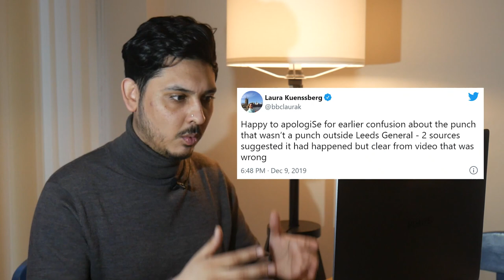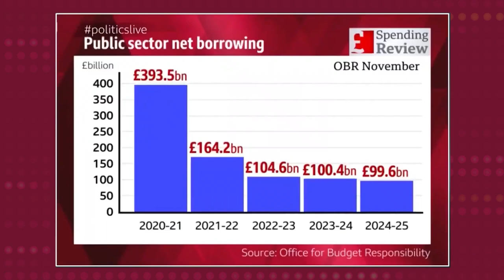BBC License Fee To Be SCRAPPED!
Culture Secretary Nadine Dorries announces the BBC licence fee will be scrapped in 2027. Curtis Daly explains why this could be a bad thing.
Turn Left is a media for Socialism
80% of the UK mainstream media is owned by five Billionaires, this is a threat to our democracy. Political parties are too scared to hold power to account which means our political system is skewered toward the 1%.